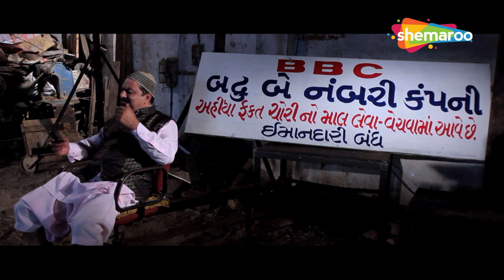જીત ઉપેન્દ્ર ને બેંક લૂટવી છે | Karam Kismat ne Kudrat | Gujarati Romantic Movie (HD) | Jeet Upendra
જીત ઉપેન્દ્ર ને બેંક લૂટવી છે. જુઓ હવે આગળ શું થાય છે આ ફિલ્મ, કરમ કિસ્મત ને કુદરત માં, ફક્ત શેમારૂ ગુજરાતી ચેનલ પર.
Watch the funny drunk scenes of Jeet Upendra from the film, Karam Kismat ne Kudrat, only on Shemaroo Gujarati @shemaroogujarati

Credits -
Movie - Karam Kismat ne Kudrat
Year of Release - 2014
Cast - Jeet Upendra
Director - Manoj Nathwani

& Stay Entertained!